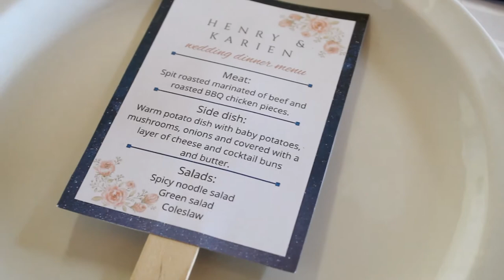27 August 2022 - Karien & Henry Wedding Videography - Blue Rose Theme